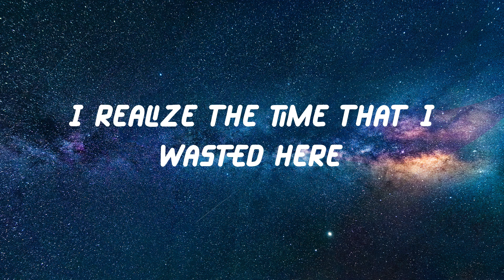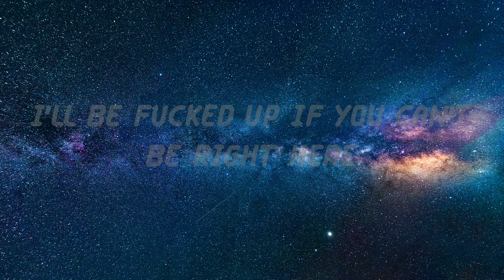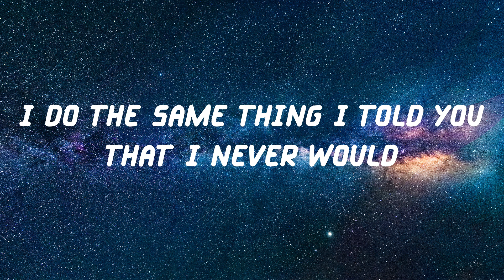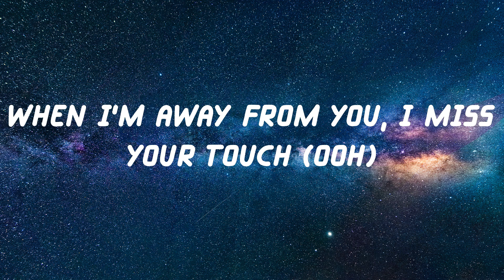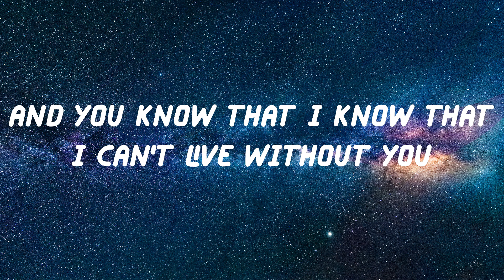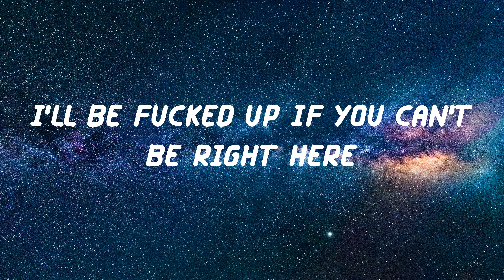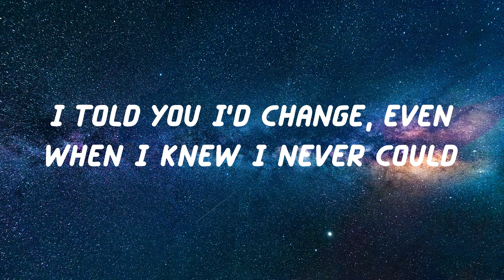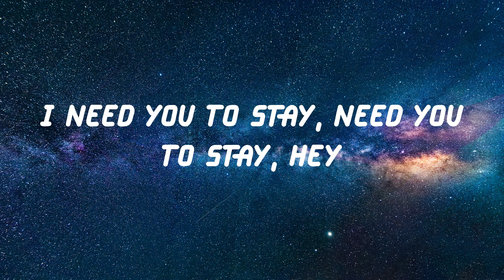The Kid Laroi - Stay (Lyric Video)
Lyrics:
Oh-whoa (oh-whoa-whoa)
Oh-whoa (oh-whoa-whoa)
Oh-whoa (oh-whoa-whoa)
Oh-whoa (oh-whoa-whoa)
Oh-whoa (oh-whoa-whoa)
Oh-whoa (oh-whoa-whoa)